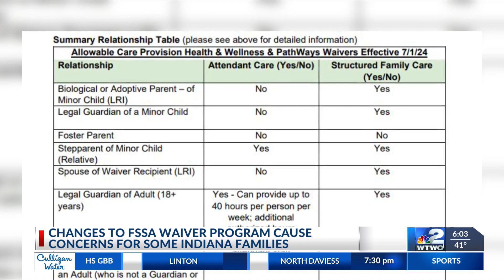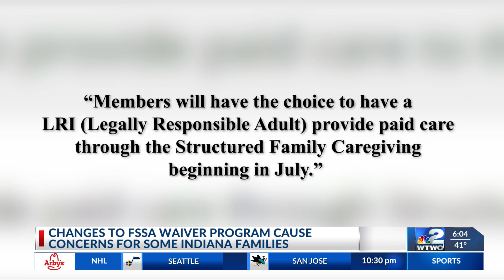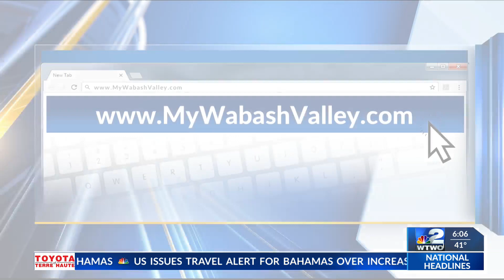“This cannot happen” | FSSA waiver program changes lead to protests, petitions